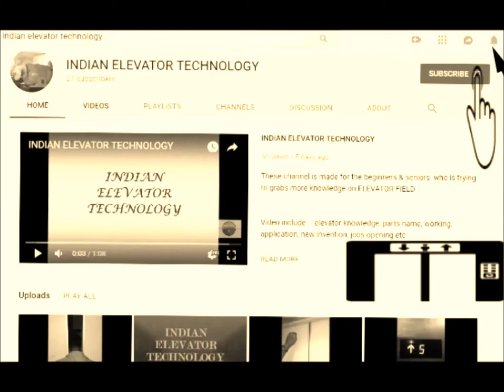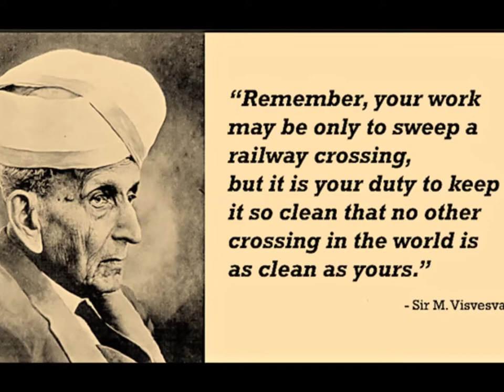Greatest Engineer of INDIA "SIR MV"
Almost the day is going to end. Do u know today is what date, Yes its 15th September 2108.  The birth date of greatest ENGINEER which INDIA has produced.

 “SIR MOKSHAGUNDAM VISVESVARAYA” popularly known as “SIR MV”

Born & Death – 15th September 1861 – 12th  April 1962 near Chikkaballapur in South Karnataka

These year 2018 will remark the 50th anniversary of the ENGINEERS DAY in India.

Some Facts of “SIR MV”

Inventor of block system

His work was becoming so popular that the Government of India sent him to Aden to study water supply and drainage system in 1906-07

He received INDIA highest honors BHARAT RATAN in 1955

The Visakhapatnam port was in danger of being eroded from the sea. SIR MV with his high intelligence and capabilities came up with a good solution to solve this issue

During the decade of the 1900s Hyderabad city was reeling under the threats of flood. Once again the brilliant engineer supervised the engineering work at Hyderabad by lending his services as a Special Consulting Engineer in 1909.

He was appointed as the Chief Engineer of Mysore State in 1909

He helped in founding of the Government Engineering College at Bangalore in 1917

POST CREDIT & REFERANCE BY THANKING AUTHOR

PHOTO CREDIT BY THANKING

ONLINE DEAL WITH GREAT DISCOUNT